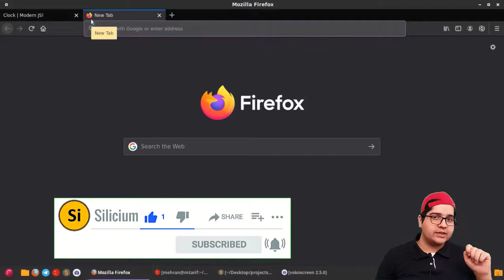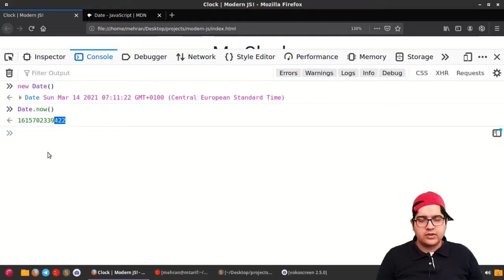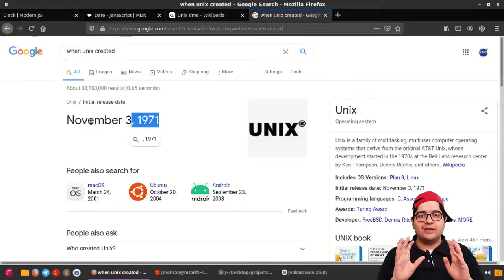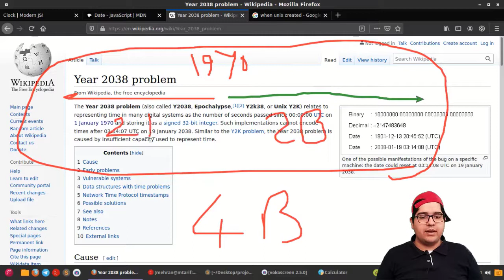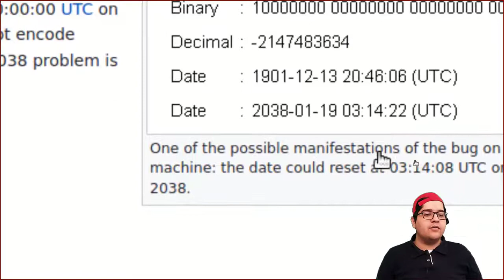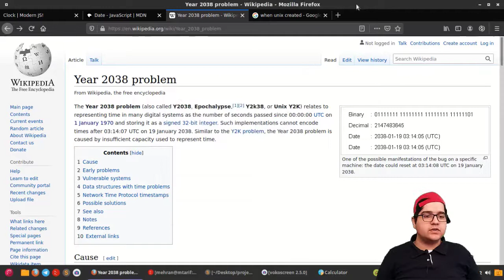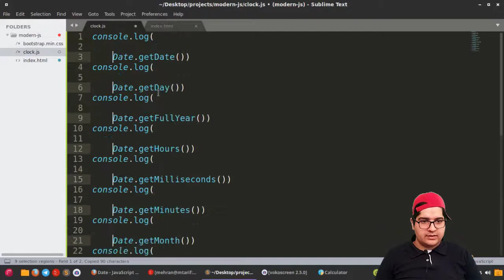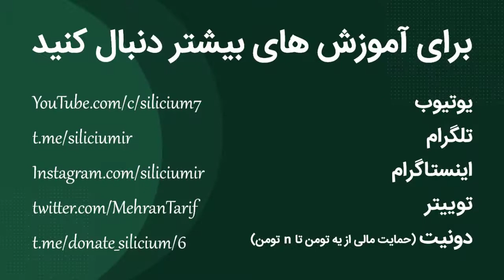۰۹۶ - فلسفه ساعت یونیکس چیه و چطور تو جاوا اسکریپت تاریخ و زمان بگیریم؟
در این قسمت با نحوه ی گرفتن زمان سیستم کاربر در جاوا اسکریپت آشنا میشیم و همچنین یه بحث مهم در مورد فلسفه ی گرفتن زمان در برنامه نویسی، مشکل سال ۲۰۳۸ و سیستم های ۳۲ بیت صحبت می کنیم.